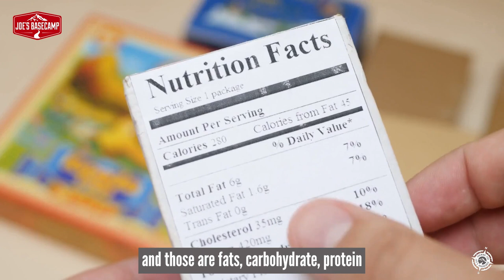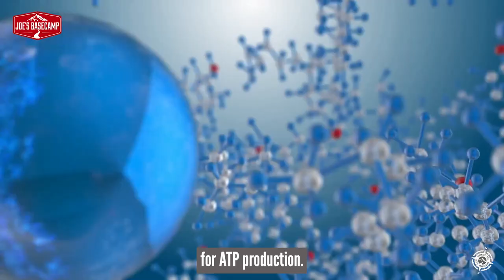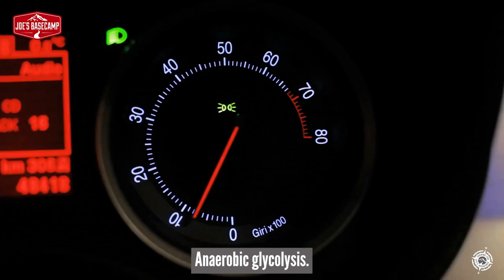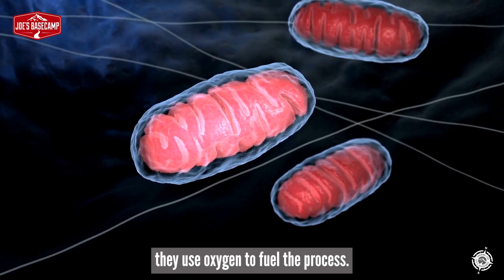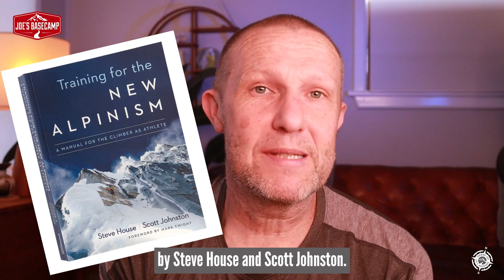Endurance and Metabolism for Trekking and Mountain Activities | Joe Bonington | Joe's Basecamp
Understand the science of how endurance and metabolism interact when training for trek and mountain activities 🌄🌄

OTHER RESOURCES
Planning an adventure? Start Here with 5 simple ways I can help you now!
STEP #1 FREE TRAINING Get our free training Watch the video -

STEP #2 BOOK Get the Complete Guide to Altitude Illnesses handbook Get the book -

STEP #3 LECTURES Get the Altitude workshops course Get the lectures -

STEP #4 DASHBOARD Get the ADVENTURE PLANNING DASHBOARD Get the dashboard -

STEP #5 TRAINING & PREPARATION Need help focusing on what you need to do?